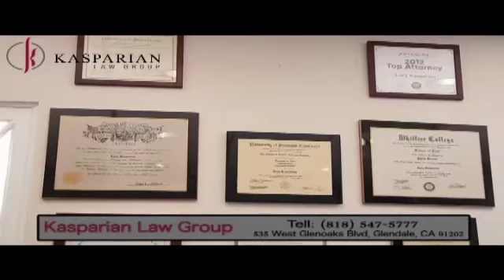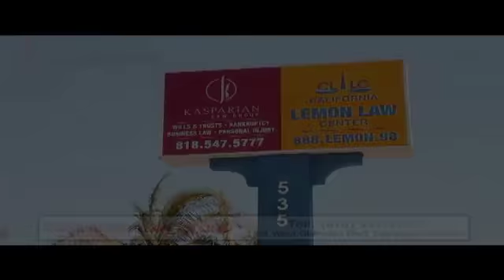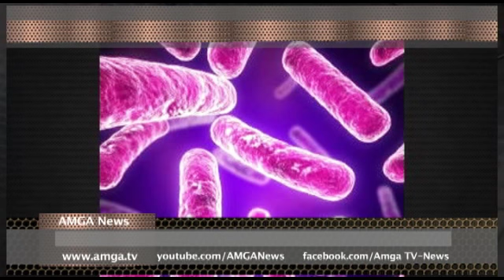AMGA News 02 13 15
1. Օբաման նկարվել է հումորային հոլովակում
2. Ջեբ Բուշի սխալը
3. Ո՞վ կդառնա Գաղտնի ծառայության ղեկավարը
ՌԵՊՈՐՏԱԺ  Սենատը հաստատեց Քարտերի թեկնածությունը
4. Հայտնի լրագրողը մահացել է Սնոուդենի հետ հարցազրույցից հետո
5. Նյու Յորքի ռեկորդը
ՌԵՊՈՐՏԱԺ  Սիեթլում պատ է փլուզվել
6. Զինվորականները թունավորվել են մեքենայում
7. Երեք կանանց մեղավոր են ճանաչել
8. Վիրավոր դեռահասը ներողություն է պահանջում ոստիկանությունից
ՌԵՊՈՐՏԱԺ  Կրակոցներ Նոր Օռլեանում
9. Ծառուկյանին հեռացրին անվտանգության խորհրդից
10. Երեխան ընկել է գետը
11. Սպանություն Լոռու մարզում
ՌԵՊՈՐՏԱԺ  Սկանդալային տեսանյութը հայտնվել է համացանցում
12. Երկաթուղային աղետ Հնդկաստանում
13. Սիդնեյում գազ են օգտագործել ուսանողների դեմ
ՌԵՊՈՐՏԱԺ  Նոր մանրամասներ թայվանյան ինքնաթիռի կործանումից
14. Սուրբ Վալենտինի օրը նվերների վրա ռեկորդային գումար կծախսվի
15. Ամերիկայում սպասվում է հազարամյակի ամենաուժեղ երաշտը
ՌԵՊՈՐՏԱԺ  Նոր Զելանդիայում դելֆիններն ափ են նետվել
16. Մամուլի տեսություն